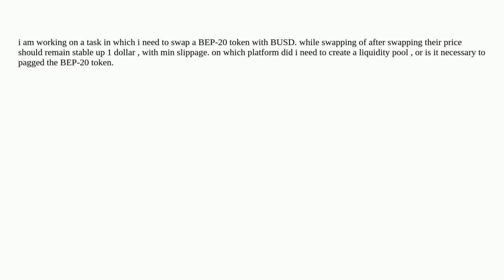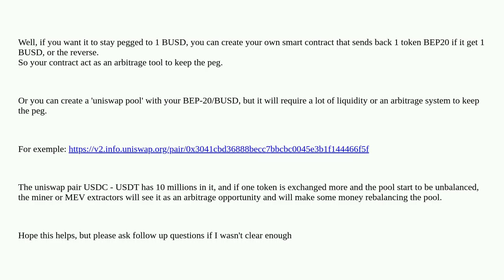How to create a stable swapping pool between and BEP-20 token and BUSD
A special thanks goes out to the community

  pancakeswap solidity uniswap